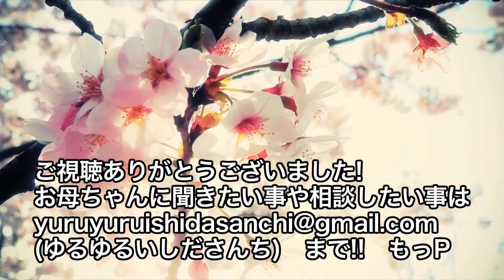兄弟不仲2018 017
【ゆるゆる石田さんチ日記ブログ】

【石田さんチのお母ちゃんによる著書】
「子どもの心に風邪をひかせない子育て
７男２女 一家11人の大家族 石田さんチ」
著者　石田 千惠子　出版社　マガジンハウス